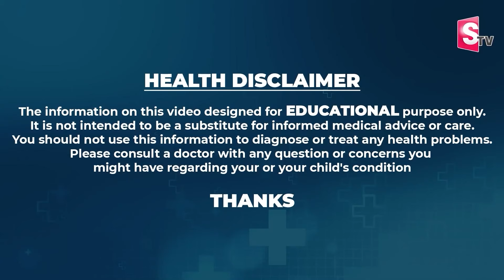How To Cure Endometrial Polyp ? | Nasal Polyps Symptoms And Treatment | Ferty 9 | Dr. Aswini Vuyyuri